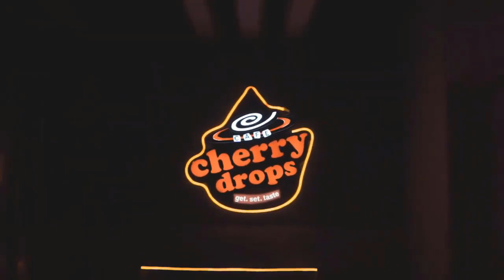Lilibet and Archie tipped for surprise UK appearance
Lilibet and Archie Mountbatten-Windsor could be “reunited” with their grieving father, Prince Harry, on an “incredibly sad” day for the Duke, a royal expert has suggested. The Duke of Sussex looked heartbroken during the coffin procession carrying his grandmother’s coffin on Wednesday.    He was pictured wiping his eyes during the ceremonial walk from Buckingham Palace to Westminster Hall, where the Archbishop of Canterbury and Dean of Westminster gave a short service. He was joined by his wife, Meghan, who kept hold of his hand as the pair exited the Palace of Westminster. Just a day after the solemn procession, the prince is marking his 38th birthday as preparations for the Queen’s state   ...